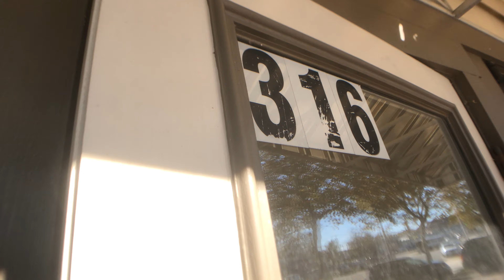November 3, 2021